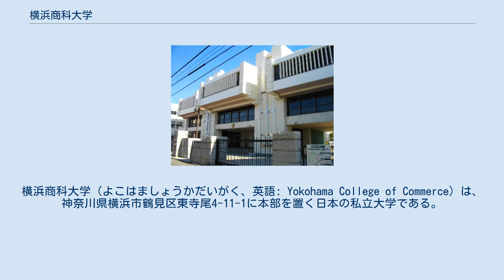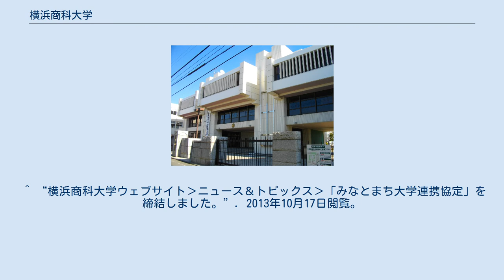横浜商科大学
横浜商科大学（よこはましょうかだいがく、英語: Yokohama College of Commerce）は、神奈川県横浜市鶴見区東寺尾4-11-1に本部を置く日本の私立大学である。
1968年に設置された。
大学の略称は横浜商大。
 つるみキャンパス みどりキャンパス（旧1年次） 2000年9月に完成した広大な総合グラウンドのほか、野球場などを併設。
2009年からは運動部の利用以外は行われなくなった。
2020年に一部敷地は校舎を解体し売却。
 このキャンパスはドラマ『GTO』（関西テレビ・フジテレビ系列）の舞台となっている。
 国内 国際交流 ^ ソフトバンクBB株式会社プレスリリース 2010年3月30日 を参照のこと。
2011年6月16日閲覧 ^ “観光庁資料 観光関連の学部・学科等のある大学一覧 (PDF)”. 2010年10月9日閲覧。
^ “プロ野球ドラフト会議：横浜商大・西宮投手は楽天5位”. カナロコ (神奈川新聞社). (2013年10月24日). 2013年12月15日閲覧。
 ^ “横浜商科大学ウェブサイト›ニュース＆トピックス›「みなとまち大学連携協定」を締結しました。”. 2013年10月17日閲覧。